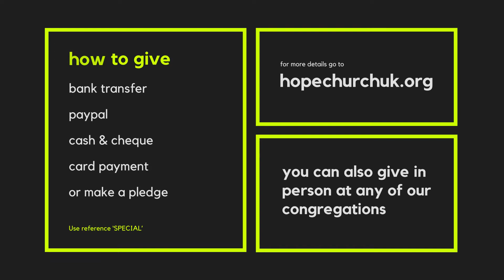Special Offering // Loving the Community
Through the month of June, we will be taking up our special offering for 2021

As we relaunch physical church and reconnect with our community, we believe the church is on the cusp of a significant change in our profile and impact on the communities we serve.

To find out more about us and what's going on at Hope check out our